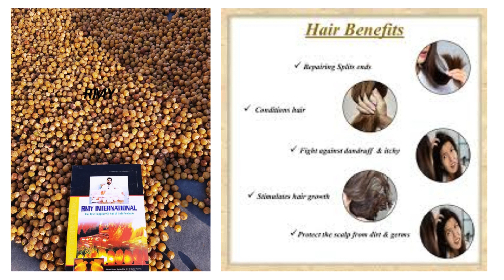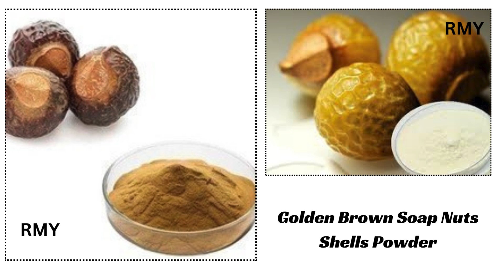RMY | Dosoapnutsworkforlaundry Soap nuts use for skin hair health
Note:
 Soap Nuts Extracts and Soap Nuts Powder are Best for Making Cosmetics Products,like Foundation,Face Wash and Cleanser etc.
We Also give you Delivery from Rotterdam Netherland,Bonn Germany,Warsaw Poland ,Madrid Spain,
Corund Romania,Istanbul Turkey,Ljubljana Slovenia,Rome Italy .
How are you ? Hope fine.
Happy to know that you are buying Our Soapnuts products .
We would like to introduce you ourselves as the biggest Manufacturer and Exporter of Soap Nuts Products / Sapindus Mukorossi Products from Pakistan,Poland and Germany. We have been in the field of salt products and Soap Nuts Products in our local market for the last 25 years and engaged in export since 2005 with the registration of the Pakistani government and the Chamber of Commerce Sialkot/Rawalpindi Pakistan. Right now we have 2 factories for the production of Soap Nuts , Soap Nuts Shells, Soap Nuts Powders, Soap Nuts Cotton Bags, Soap Nuts Seeds, Soap Nuts Seeds powder, Sapindus mukorossi seed oil was investigated as a potential source for the production of biodiesel fuel , Skin Wound Healing,Shampoos,laundry etc in the various cities of Pakistan and each factory is more than 500 square meters area almost . Right now our biggest production factory is in 47040 Wah Cantt  ISLAMABAD PAKISTAN.

Soap Nuts Uses in Cosmatics :

1:Moisturizing your Skin

2:Cosmetic and Contraceptive Creams

3:Bath Cream :Soapnut Saponin is often used in bath cream, can remove bacteria and make skin smooth and white.In cosmetics, when discharge makeup, it can remove eye shadow, eyebrow pencil and powdery bottom.
4:Soapnut Saponin is often used in shampoo

Health Benefits of RMY Soap Nuts :
Free of harmful chemicals
Boost Your Complexion
Stops Hair Falling
Great for Sensitive Skin.
Prevents Many Skin Diseases
Natural Insect Repellen
Works As A Hair Conditioner
Cures Hysteria, Epilepsy, And Asthma
Since it is mild on the skin and hair, Reetha powder can be used to bathe babies. The liquid solution can help in diaper rashes.
RMY Soap Nuts Uses :
Dishwashing
Natural cleanser
Using hair mask
Makes the skin glow
Cleaning jewelry
Natural moisturizer
Glass Cleaner
Using soap nuts liquid
You can use our Soap Nuts Shells and Sponins for producing your below mentioned products:

1.  Soap Nuts ,

2. Soap Nuts Complete ,

3. Soap Nuts Complete Powder ,

4. Soap Nuts Shells Complete,

5. Soap Nuts Seeds Complete ,

6. Soap Nuts Shells Powder ,

7. Soap Nuts Seeds Powder ,

8. Soapnuts Liquid ,

9.Soapnuts Paste ,

10.Soapnuts Oil ,

11.Organic Beauty Products & Organic Soaps ,

12.  Natural Soaps ,

13. Pure Soaps ,

14.  Cosmetics ,

15. Shampoos ,

16.  Laundry detergents ,

17.  Dish and hand soap ,

18. Body wash ,

19.  Pet cleaning wash ,

20. Mosquito repellent ,

21. Natural moisturizers ,

22. Face cleansers ,

23. ETC
Regards

Mr. Younas Rajput (CEO)

RMY GROUP OF COMPANIES.

RMY INTERNATIONAL

HEAD OFFICE: Rajpoot House no.5, Green Street, Alsaudia Town,26 Area. 47040 Wahcantt Pakistan.